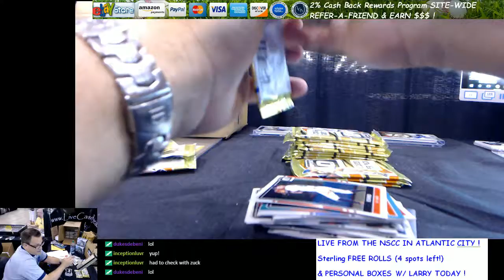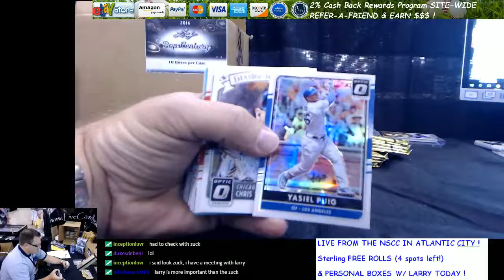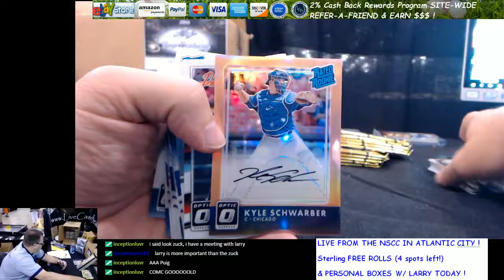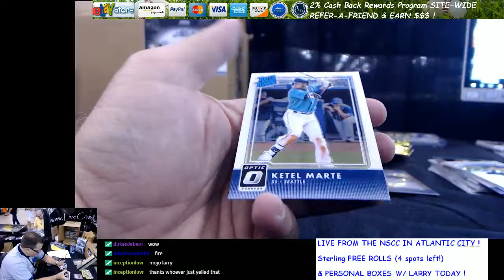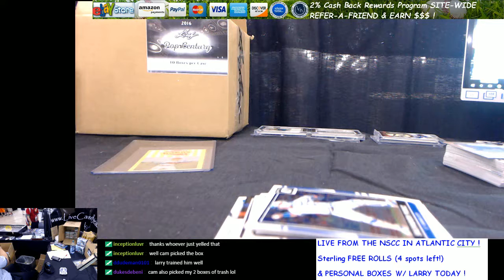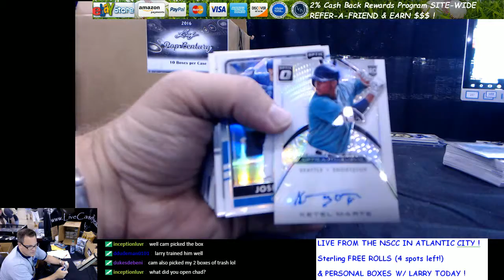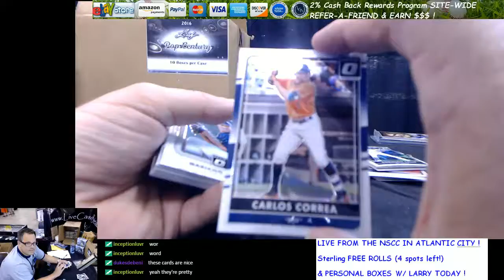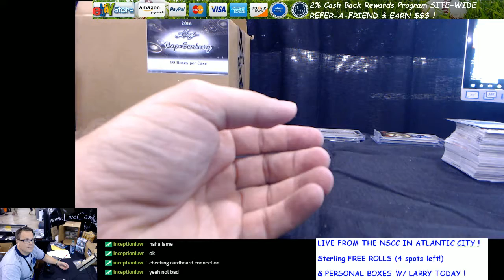2016 NSCC Atlantic City Lizzy G Personal Box 2016 Donruss Optic Baseball